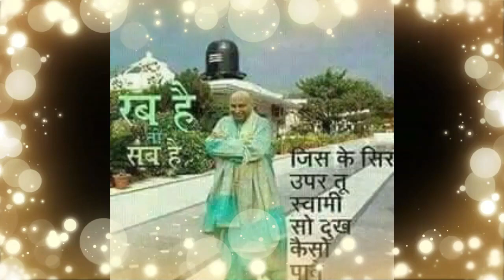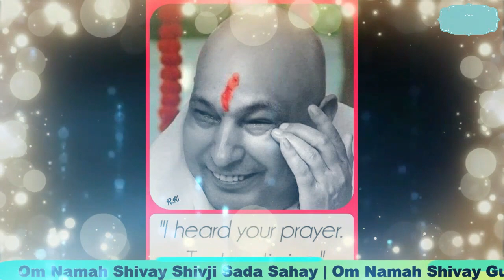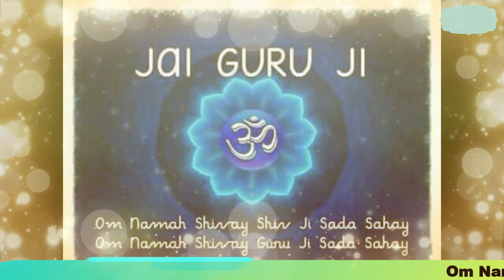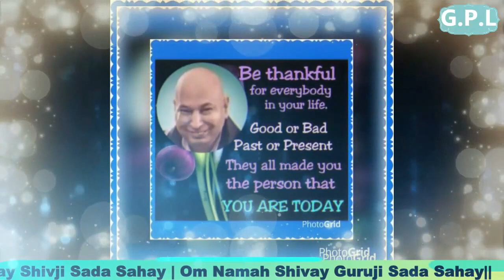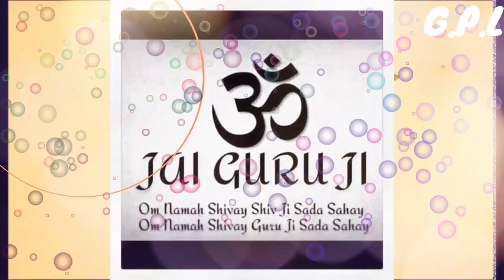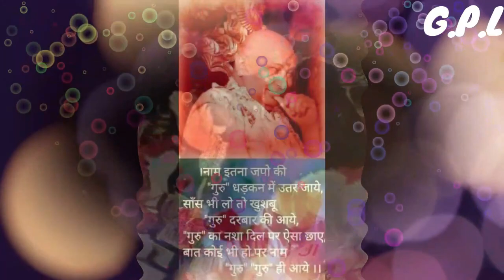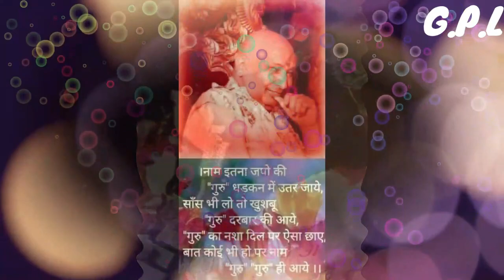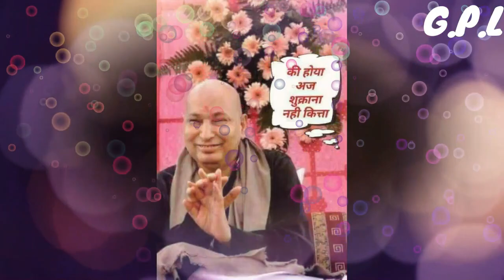Two Hours GURU JI Satsang Playlist #27 🙏 Jai Guru Ji 🙏 Sukrana Guru Ji | NEW PLAYLIST UPLOADED DAILY